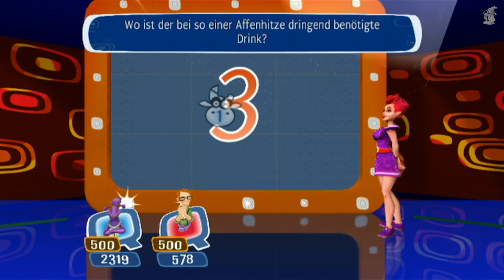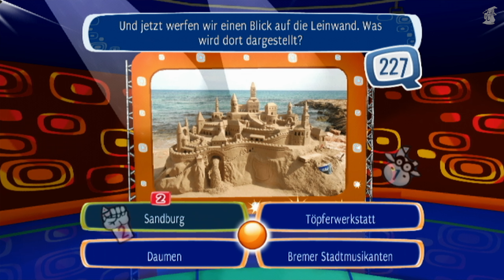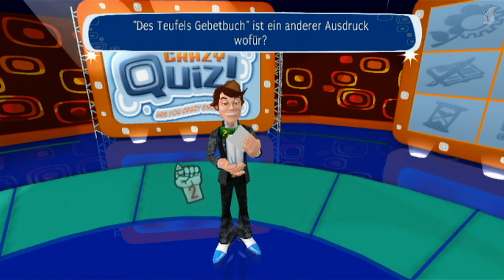CRAZY QUIZ #04: Ich such den Hautarzt auf | 2 Spieler | Wii | Deutsch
Let's Play Crazy Quiz Together #04:
Eine klassische Runde gegen Benni auf der Original-Konsole gezockt (kein Emulator)!